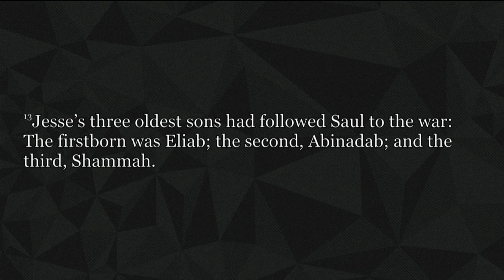Worship Leaders - Get out of the Green Room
Check out the film for "Singing In The Victory"

If you like this video click to view all the main sessions from the Austin Stone Worship Conference via the All Access Digital Pass.
- FREE Worship Leader Resources including chord charts, number charts, song lyric theology papers, guitar lesson videos, drum lesson videos, bass lesson videos, piano lesson videos, and story videos explaining how each some was written!